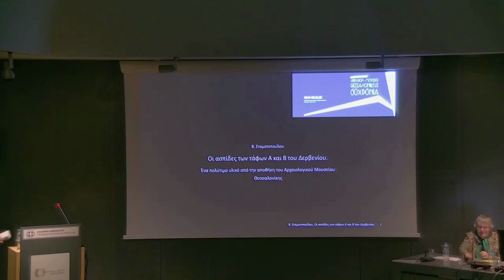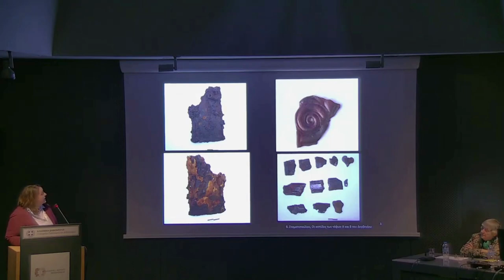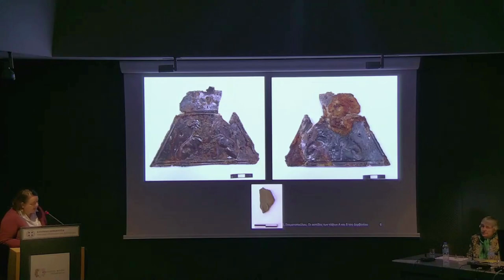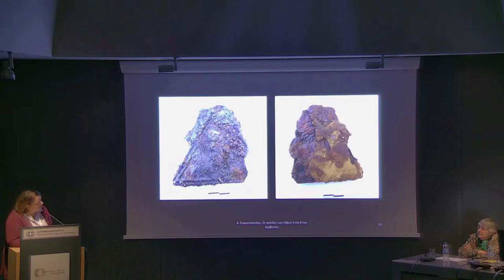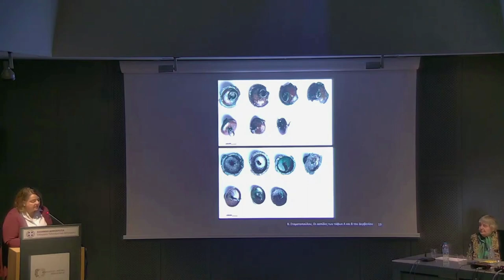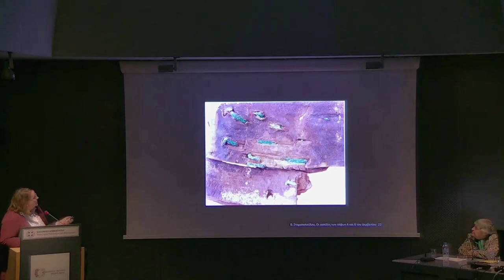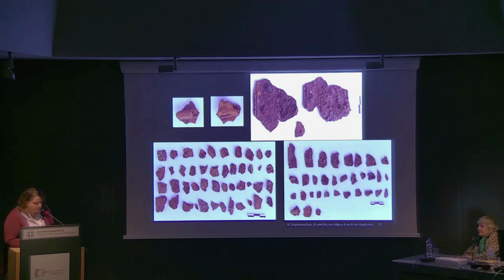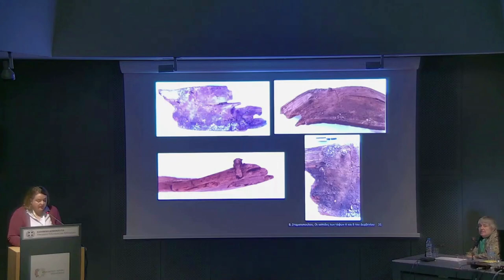Β. Σταματοπούλου - Οι ασπίδες των τάφων Α και Β του Δερβενίου.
Βασιλική Σταματοπούλου
Οι ασπίδες των τάφων Α και Β του Δερβενίου. Ένα πολύτιμο υλικό από την αποθήκη του Αρχαιολογικού Μουσείου Θεσσαλονίκης